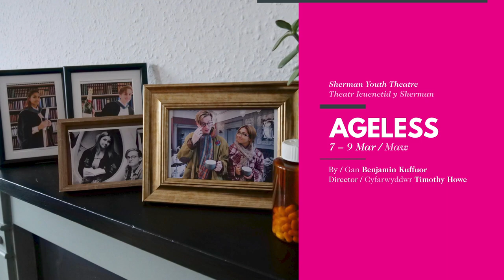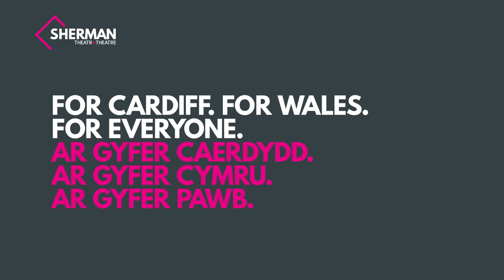Sherman Theatre Spring 2019 Trailer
Spring 2019 is the final season Rachel O’Riordan has programmed as Artistic Director of Sherman Theatre.

Tymor y Gwanwyn 2019 yw'r tymor olaf i gael ei raglennu gan Rachel O'Riordan fel Cyfarwyddwr Artistig Theatr y Sherman. Tocynnau ar werth heddiw am 10.00yb.